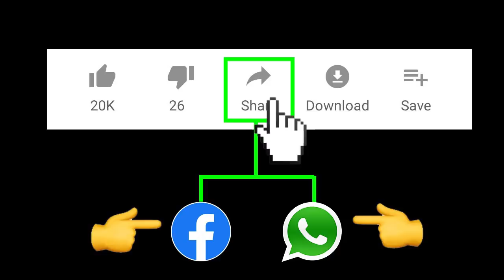కొత్తగా ఓపెన్ చేసిన ఎన్‌టి‌ఆర్ భవన్ లో అడుగుపెట్టగానే ఈయన చెప్పిన మాట కి చంద్రబాబు | New NTR Bhavan